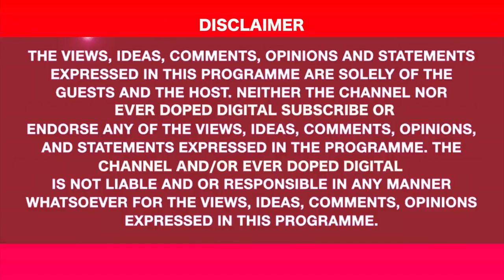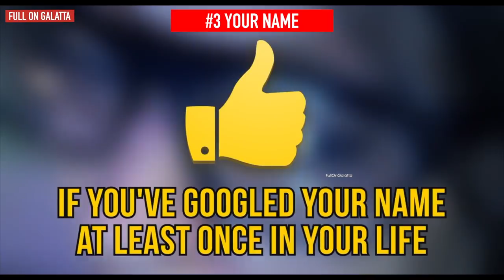Things you should never google | Galatta தகவல் | Full On Galatta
Google லில் தேடக்கூடாத 5 விஷியங்கள் | Things you should never google | Galatta தகவல்

Voice Over: Madhan
Edited by: Elah M

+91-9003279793